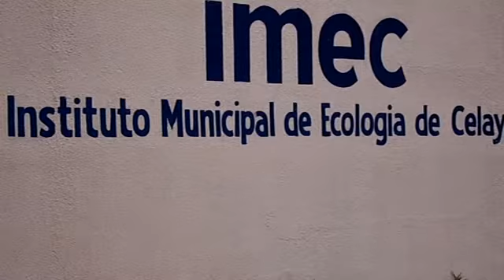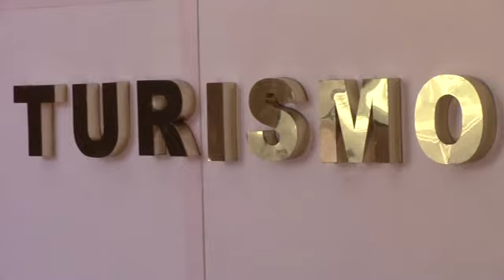"SE APELARÁ LA SANCIÓN A EX-FUNCIONARIOS DEL MUNICIPIO": MONTSERRAT VÁZQUEZ